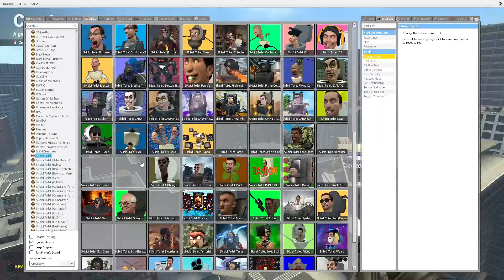NEW UPGRANDED SKIBIDI TOILET 74 EVOLUTION OF NEW ENERGIZED BOSS SKIBIDI VS TITAN SPEAKER MAN